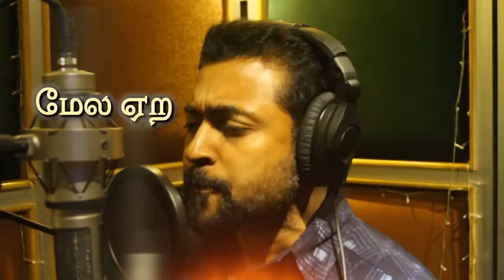Soorarai Pottru - Maara Song | Suriya | G.V. Prakash Kumar | Sudha Kongara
Presenting the fiery MaaraTheme from SooraraiPottru ! In the power-house vocals of Suriya , get energized by this rocking number composed by GVPrakashKumar written by Arivu! A journey of a life-time this drama directed by SudhaKongara is a summer 2020 release!

Watch the official Tamil video here!

Song - Maara
Singers - Suriya, G.V. Prakash Kumar
Lyrics - Arivu

Crew:
Dialogue - Vijay Kumar
Lyrics - Snekan, Yugabharathi, Vivek, Arunraja Kamaraj, Ekadesi, Maya Mahalingam, Arivu
Background Score Supervised and edited by Jehovahson alghar
Programmer - C.Sanjay
Costumes - Arun
Stills - CH Balu
Visual Promotions - Deepak Bhojraj
VFX Studios - SilverCloud Studios, Knack Studios
Pro - Johnson
Co produced by Rajsekar Karpoorasundarapandian, Guneet Monga, Aalif Surti
Banner- 2D Entertainment & Sikhya Entertainment